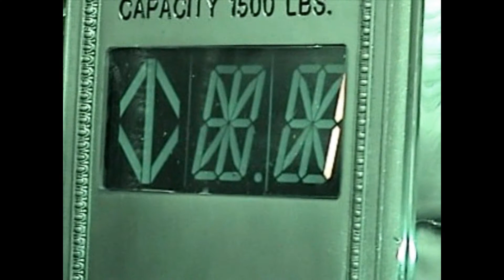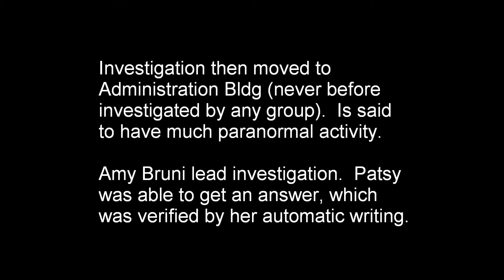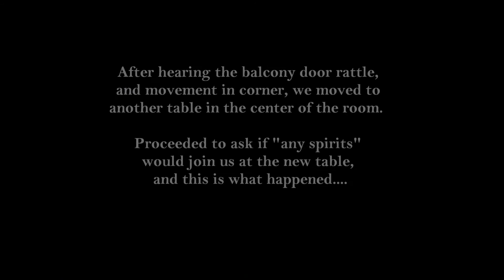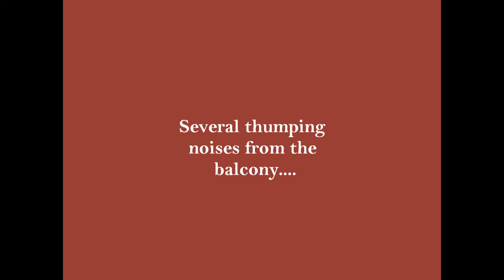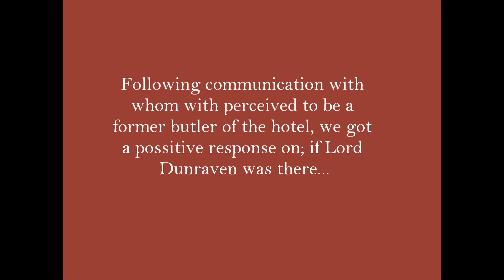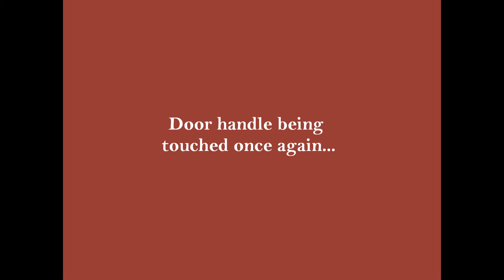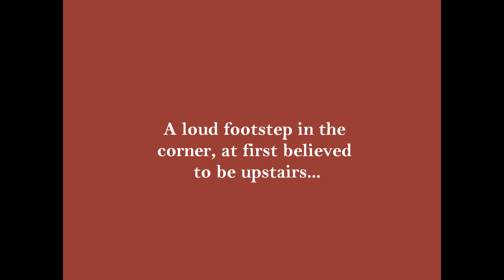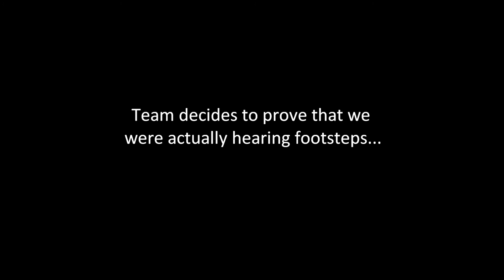Beyond Reality Event 2010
My Paranormal team R.I.P.P. (Researchers in Paranormal Phenomenon) followed TAPS on the Beyond REality Event in Estes Park Colorado where we learned and investigated different locations through out the Stanley Hotel. Unfortunately Haley, myself, was sick 80 % of the time but I'm in here a bit. Mostly behind the camera. It was a very interesting week. We even had activity in our own room in the manner house. Hope you enjoy.